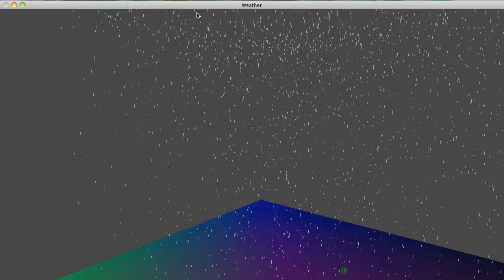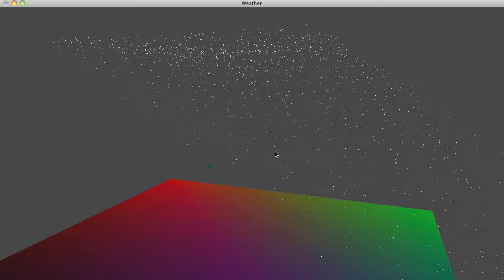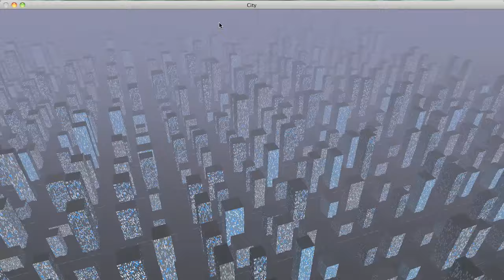Weekend OpenGL Project #2 Weather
Weekend OpenGL Project Challenge #2 - Rain/Snow Weather System

Weekend of June 19

Simple rain/snow effect using a particle engine, turned out pretty good I think, first time learning about and using particle effects but they're quite straight forward and easy to program and can result in very cool effects.